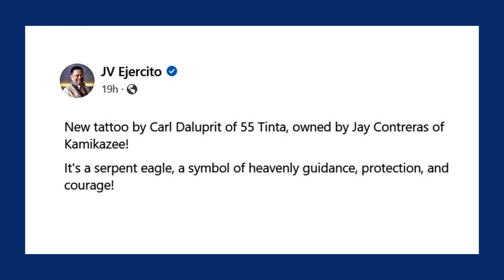Inked! JV Ejercito gets tattoo symbolizing courage, protection